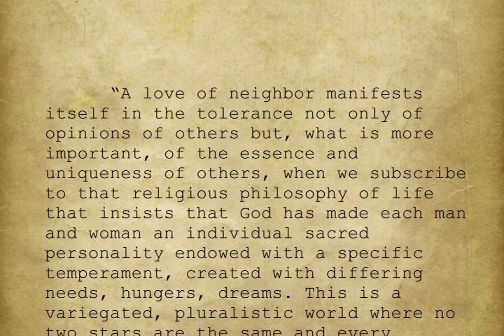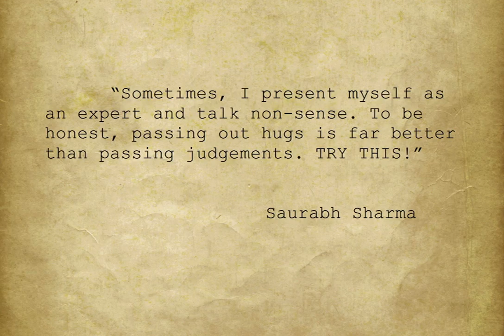Johnnie Dent Jr Joshua Loth Liebman